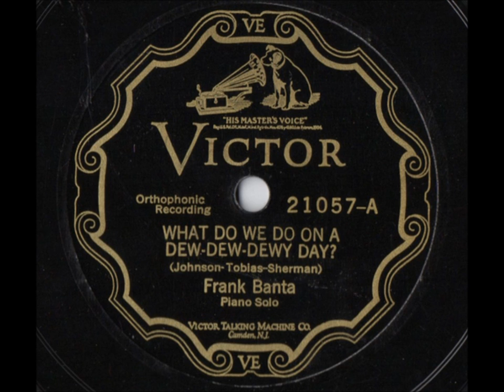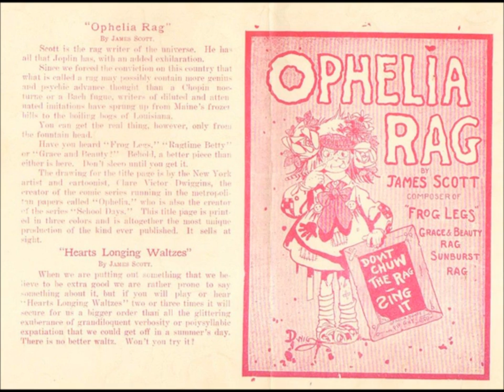Frank Banta "Wild Cherry Rag" (Ted Snyder ragtime composed 1908)